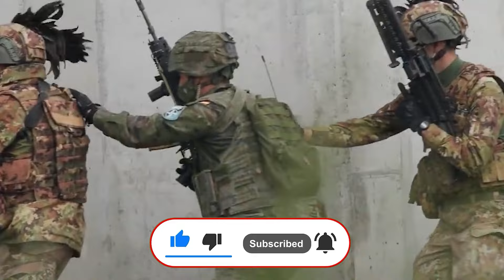تحول خطير.. أوكرانيا تخلط الأوراق بدخولها الأراضي الروسية.. ماذا بعد؟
باغت الجيش الأوكراني القوات الروسية في 6 أغسطس/ آب 2024، بهجوم على منطقة كورسك الروسية مما تسبب في خلط أوراق الحرب بعد أسابيع من الجمود على الجبهة الأوكرانية، وفق مختصين.

وعلى الرغم من أن رهان كييف يبدو محفوفًا بالمخاطر في ظل نقص الإمكانيات البشرية والمادية، إلا أن العملية سمحت بإظهار مكامن ضعف الجيش الروسي ووجهت ضربة للدعاية الرسمية للكرملين. فيما صرح الرئيس الأوكراني فولوديمير زيلينكسي أن الأمر يتعلق بـ"نقل الحرب" إلى روسيا، بحسب تقرير لموقع فرانس 24.

هذه التطورات على الساحة الروسية الأوكرانية تشير إلى أن القادم قد يكون لديه تبعات كبيرة على العالم برمته وليس أوروبا وأوراسيا، وقد يدخل العالم في حرب عالمية ثالثة كما قال نائب مجلس الدوما (مجلس النواب بالبرلمان الروسي) وعضو لجنة الأمن ميخائيل شيريميت.

أوكرانيا تقصف مناطق في روسيا
دبابات أوكرانية على حدود روسيا/رويترز
شيريميت قال لوكالة أنباء "ريا نوفوستي" إنه "بالنظر إلى أنه تم الكشف عن وجود أسلحة غربية، وتم قصف البنية التحتية المدنية بذخائر وصواريخ أجنبية الصنع، وتم تحديد وجود أدلة دامغة على مشاركة واسعة النطاق لممثلي الدول الأجنبية في الهجوم على الأراضي الروسية، يمكننا أن نخلص إلى أن العالم على شفا حرب عالمية ثالثة، وتقع مسؤوليتها بالكامل على عاتق الدول الغربية".

لكن على الرغم من النجاح الذي حققه الجيش الأوكراني إلا أن الكثير من المحللين يرون أن هذا التقدم محفوف بالمخاطر وقد يعيد الكرة من جديد ضد أوكرانيا لاسيما وأنا كييف ليس لديها القدرة على إحكام السيطرة على المنطقة التي دخلتها في الأراضي الروسية.

ماذا حدث؟

قبل أيام كان العلم الروسي الأبيض والأزرق والأحمر يرفرف على واجهة مدرسة في قرية روسية على الحدود مع أوكرانيا، وبعد بضعة ثوانٍ، سحبه جندي أوكراني ورماه أرضا. تُداولت هذه الصورة على نطاق واسع في وسائل التواصل الاجتماعي الأوكراني وهو أمر لم يكن متوقعا قط قبل بضعة أسابيع. إلا أن القوات الأوكرانية تواصلت الخميس 15 آب/أغسطس عمليتها العسكرية في منطقة كورسك الروسية الحدودية حيث قامت بتحرك عسكري مباغت.

بعد أسبوع من إطلاق هذا الهجوم، تؤكد كييف سيطرتها على 1150 كيلومترا مربعا و82 قرية في هذه المنطقة التي تمثل قاعدة خلفية لموسكو في الحرب بشرق أوكرانيا. من جهتها، أقرت السلطات الروسية الإثنين خسارة السيطرة على 28 بلدة مضيفة أن توغل القوات الأوكرانية يمتد على منطقة بعرض 40 كلم وبعمق 12 كلم.

وحسب إحصاء قامت به وكالة الأنباء الفرنسية بالاعتماد على مصادر روسية نقلها معهد دراسة الحرب الأمريكي، حققت القوات الأوكرانية توغلا على مساحة 800 كيلومتر مربع في منطقة كورسك. وعلى سبيل المثال، حققت روسيا تقدما بـ 1360 كيلومتراً مربعا في الأراضي الأوكرانية منذ 1 كانون الثاني/ يناير 2024 وفق تحليل وكالة الأنباء الفرنسية.

تظهر دبابة روسية على طريق سريع في منطقة كورسك في روسيا في 8 أغسطس_آب2024 Getty
بدوره، أعلن قائد الجيش الأوكراني أولكسندر سيرسكي الخميس إقامة إدارة عسكرية في منطقة كورسك، وقال سيرسكي خلال اجتماع مع الرئيس فولوديمير زيلينسكي إن هذه الإدارة مكلفة تولي شؤون المنطقة وضمان الأمن فيها، والإشراف على المسائل اللوجستية للقوات الأوكرانية. كما أعلن الرئيس الأوكراني فولوديمير زيلينسكي أن قواته سيطرت بالكامل على مدينة سودجا في منطقة كورسك الروسية.

فكيف يمكن تفسير التقدم الأوكراني السريع؟ وما هي استراتيجية كييف؟ وكيف سترد موسكو؟ وما تداعياته على النزاع؟

اقرأ أيضاً
أزمة دبلوماسية بين حكومة الوحدة الليبية والقاهرة.. تفاصيل توتر العلاقات بين الطرفين وعلاقة ذلك بإعادة إعمار ليبيا
خرائط وبيانات ملاحية ترصد 77 خرقاً إسرائيلياً لأجواء لبنان ومصر والأردن وسوريا منذ تهديد إيران بالرد على اغتيال هنية
توغل مباغت في منطقة قليلة الحماية
بدأ التوغل الأوكراني في منطقة كورسك إثر شروق شمس 6 آب/ أغسطس في حدود الساعة 5:30 صباحًا، وفق رئاسة الأركان الروسية. في المجمل وفق موسكو، توغل ألف جندي أوكراني -وآلاف وفق كييف- في هذه المنطقة الحدودية مع 11 دبابة وأكثر من 20 عربة مدرعة إضافة إلى طائرات مسيرة.

للوهلة الأولى، يبدو أن هذا الهجوم لم يواجه مشاكل كبيرة. ويعود ذلك إلى أن الانتباه منصب منذ عدة أشهر على منطقة الدونباس حيث تتركز المعارك، ويفيد خبراء عسكريون بأن منطقة كورسك لم تكن تتمتع بحماية كبيرة. "روسيا لم تكن مستعدة لحدث مماثل" وفق قراءة الجنرال جان بول بالوميروس القائد السابق للقوات الجوية الفرنسية، الذي وصف كورسك بأنها "منطقة رخوة" لا تتمتع بالحماية إلا من "عساكر التجنيد الإلزامي".

"لم يكن الأمر شديد الصعوبة" وفق توضيح ستيفان أودرون المختص في المخاطر الدولية في تصريح لجريدة لوموند. "منذ خريف 2022، كانت الجبهة التي تقع شمال الدونباس هادئة، باستثناء بعض الغارات. لم يكن هناك سوى خطين دفاعيين بسيطين، بعض حقول الألغام وعدد قليل من الرجال -مئات من أعضاء جهاز إف إس بي والدرك الوطني الروسي".